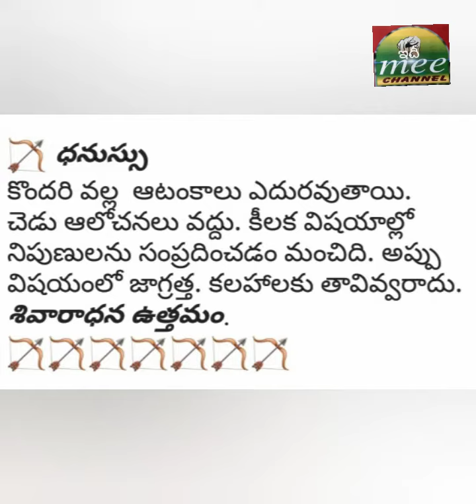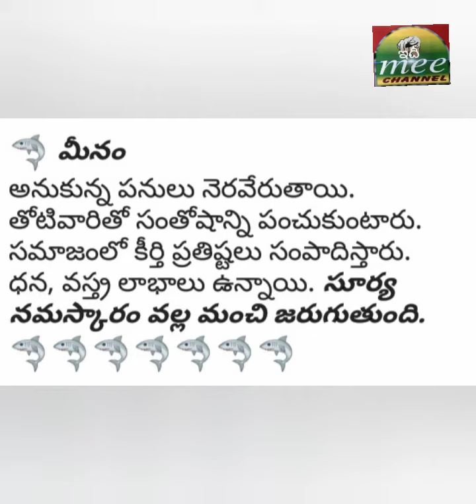ముఖ్యమైన విషయాల్లో జాగ్రత్త వహించండి